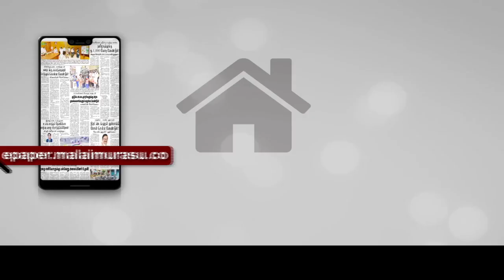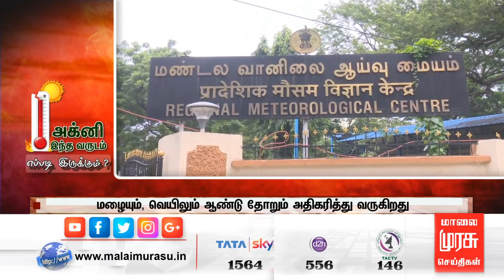இந்த ஆண்டு வெயிலின் தாக்கம் எப்படி இருக்கும்?